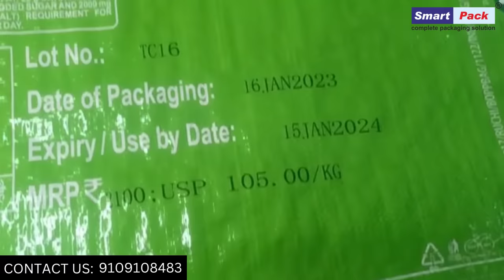Big font Coding Machine (Coding Machine) CONTACT- +91 9109108483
This video will show you Packaging machine tips for Band Sealer Machines.

All of our products can be customized according to your needs.

We feel happy to satisfy our customers with our products and services in the field of packaging machinery.